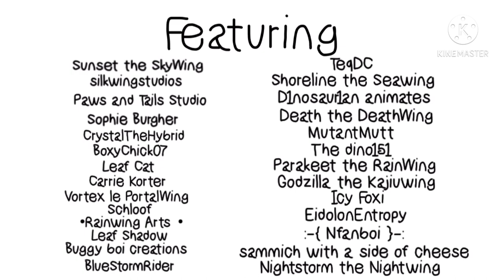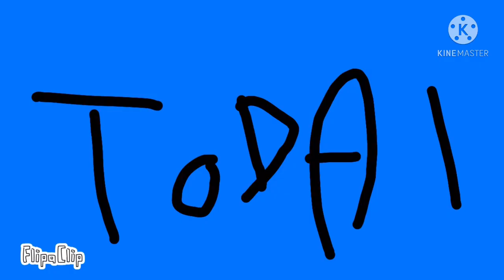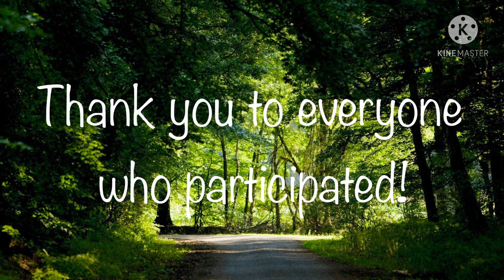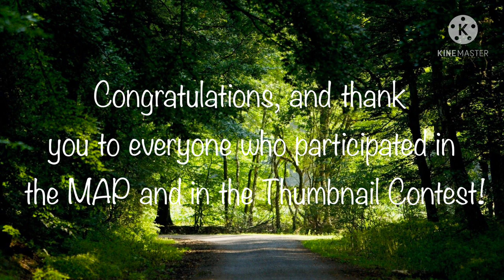Chug Jug With You | COMPLETE WOF SPOOF MAP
Hai!
I am so happy that this MAP got finished so quickly!
This is a WoF everything MAP, so there may be spoilers! Also, if you don't recognize a character, it is probably someone's oc!
Thank you to all the wonderful people that participated in the MAP, thumbnail contest, or both!